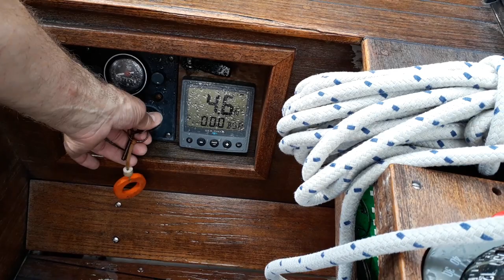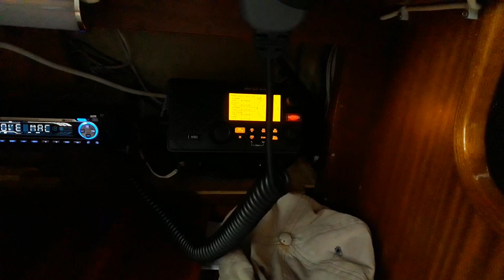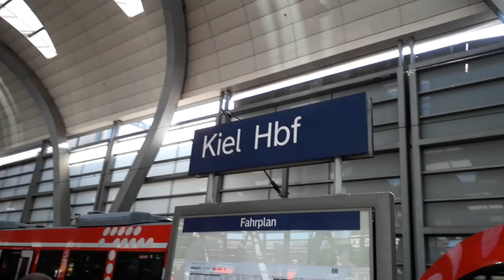Ein neues Kleid für die alte Dame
Nach dem Vindötreffen auf Ærø bin ich nach Kiel gesegelt, um dort eine neue Rollreffanlage installieren zu lassen. Dieses Video zeigt dir meinen ersten Segeltörn von Kiel nach Neustadt in die Lübecker Bucht mit dem neuen Segelkleid. Es gibt viel Regen und Sturmwarnungen aber auch schöne Segelimpressionen  und erste Aufnahmen mit der Drohne vom Boot. Zum Glück, denn fast wäre sie auf dem Wasser gelandet :-)

Mich interessiert brennend, ob dir ein solches "Unboxing" Video gefällt. Bitte hinterlasse daher einen Kommentar oder geb mir ein thumbs-up -  ok down geht natürlich auch, muss aber nicht ;-)

Handbreit, Niko